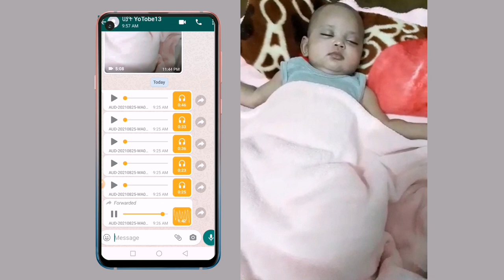ሳውድ አረቢያ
በዚህ ቻናል የተለያዩ ከቴክኖሎጂ ጋር የተያያዙ አፖች
 አዳድስ ስለቴክኖሎጂ ዜናዎች ሌሎችንም አፕች አዘል ትምርቶችን

የምንማማርበት ቻናል ነው ሰብስክራይብ ያላረጋቹህ ካላቹህ ሰብስክራይብ በማረግ የቻናሌ ቤተሰብ ይሁኑ